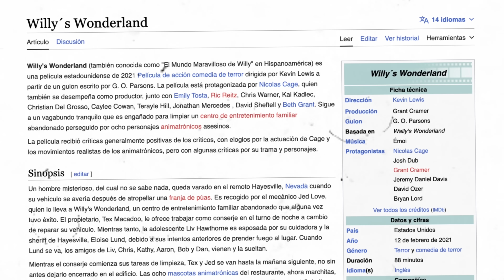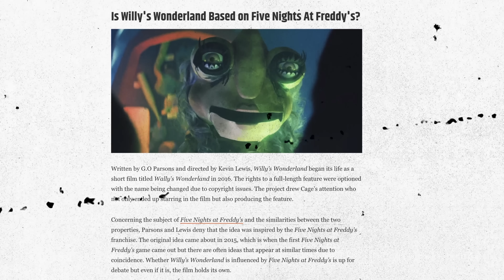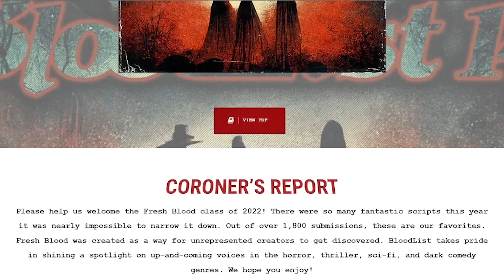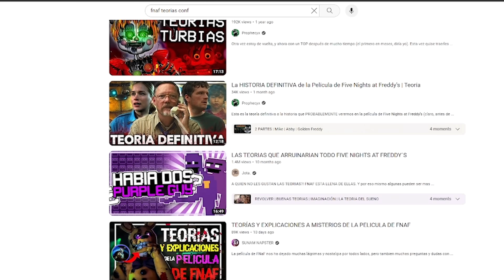El PLAGIO de FNAF es MEJOR que FNAF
Si no habian escuchado de WILLY'S WONDERLAND. Preparense porque se van enojar. Para todos aquellos que no quedaron satisfechos con la pelicula de FIVE NIGHTS AT FREDDY'S, esto es lo que estaban buscando.